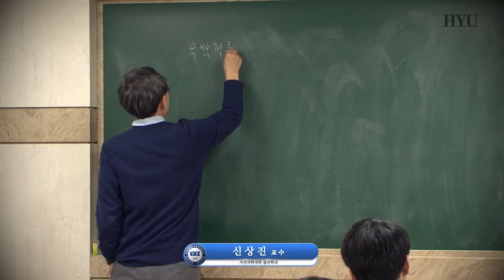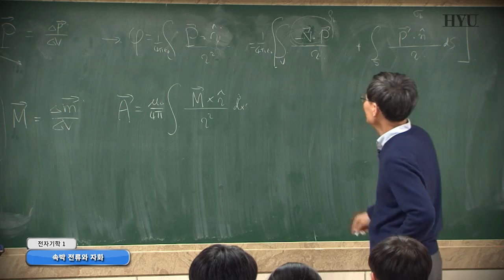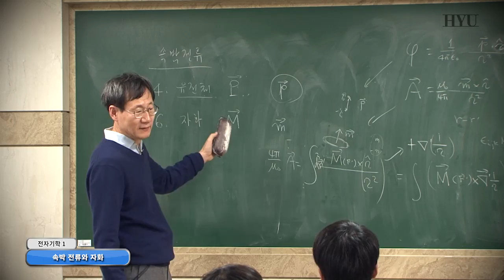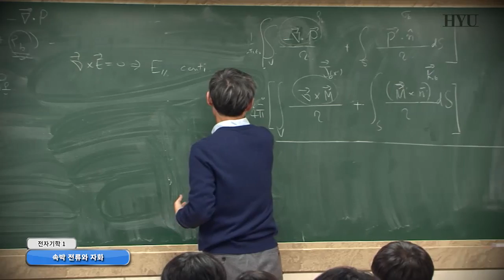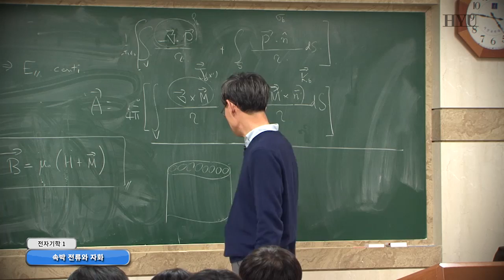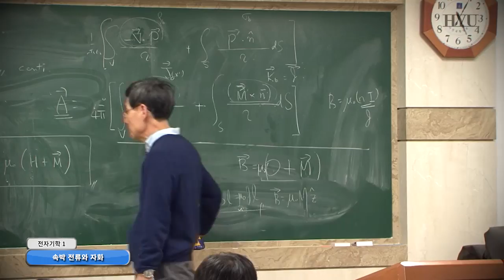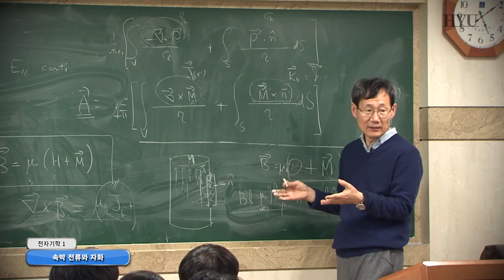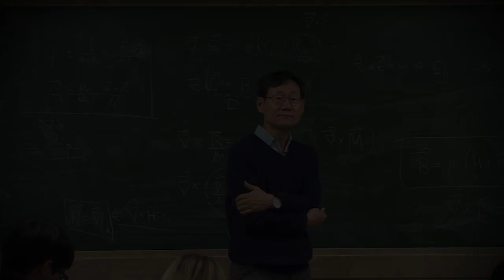20161201 Electromagnetism1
설명